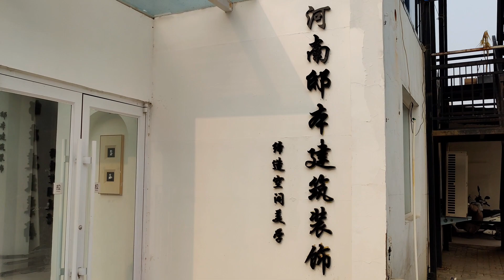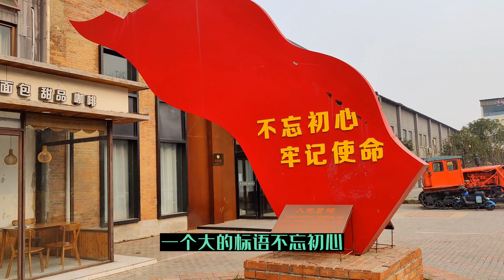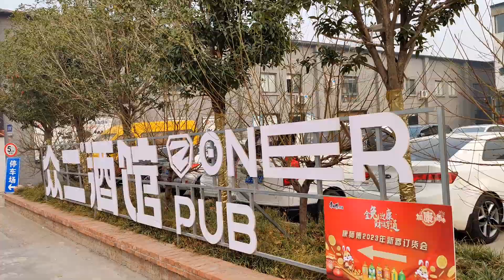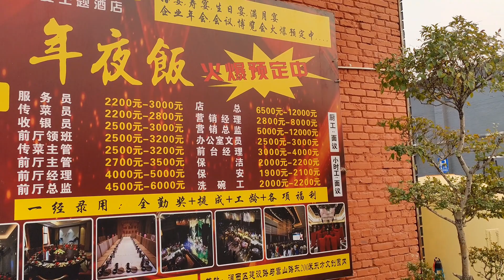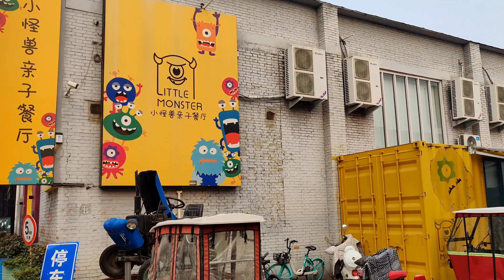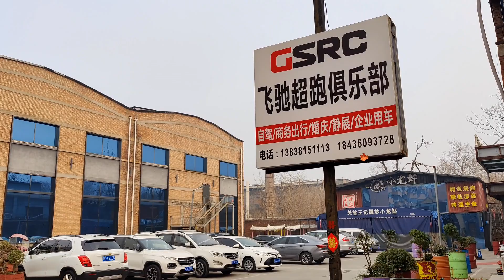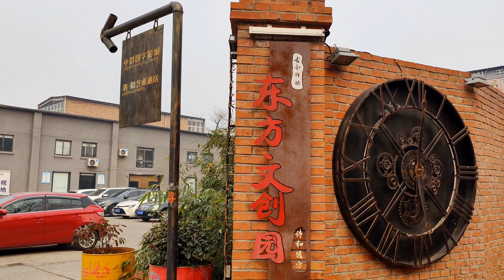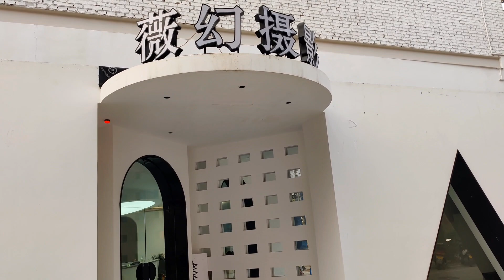濒临倒闭的文创园项目，疫情只是原因之一。